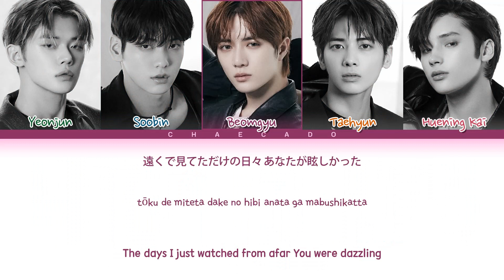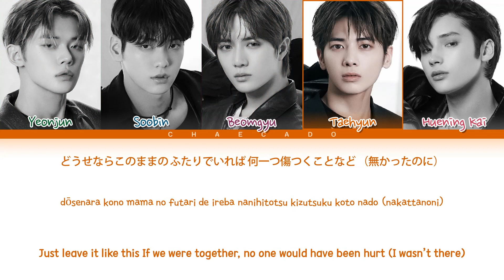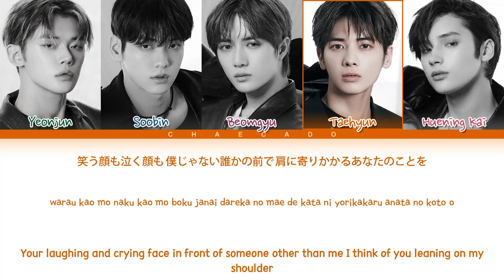TXT Hitori no Yoru Lyrics トゥモローバイトゥギャザー ひとりの夜 歌詞 투바투 히토리 노 요루 가사 | Good Boy Gone Bad (Japanese Ver.)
TXT Hitori no Yoru Lyrics (トゥモローバイトゥギャザー ひとりの夜 歌詞) (투모로우바이투게더 히토리 노 요루 가사) | Color Coded | Jpn/Rom/Eng

txt
hitori no yoru
txt lyrics
txt lonesome night

txt japan
txt japanese
txt japanese version
txt japanese ver
japan txt
japanese txt
japanese version txt
japanese ver txt

txt japan lyrics
txt japanese lyrics
txt japanese version lyrics
txt japanese ver lyrics
japan txt lyrics
japanese txt lyrics
japanese version txt lyrics
japanese ver txt lyrics
japan lyrics txt
japanese lyrics txt
japanese version lyrics txt
japanese ver lyrics txt

トゥモローバイトゥギャザー
ひとりの夜
トゥモローバイトゥギャザー 歌詞

투모로우바이투게더 hitori no yoru
투모로우바이투게더 히토리 노 요루
トゥモローバイトゥギャザー hitori no yoru 歌詞
トゥモローバイトゥギャザー hitori no yoru
hitori no yoru 歌詞
hitori no yoru トゥモローバイトゥギャザー 歌詞
hitori no yoru トゥモローバイトゥギャザー
hitori no yoru 歌詞 トゥモローバイトゥギャザー

トゥモローバイトゥギャザー ひとりの夜 歌詞
トゥモローバイトゥギャザー ひとりの夜
ひとりの夜 歌詞
ひとりの夜 トゥモローバイトゥギャザー 歌詞
ひとりの夜 トゥモローバイトゥギャザー
ひとりの夜 歌詞 トゥモローバイトゥギャザー

txt ひとりの夜 歌詞
txt ひとりの夜
ひとりの夜 歌詞
ひとりの夜 txt 歌詞
ひとりの夜 txt
ひとりの夜 歌詞 txt

トゥモローバイトゥギャザー 日本語
txt 日本語
トゥモローバイトゥギャザー 日本語バージョン
txt 日本語バージョン
日本語 トゥモローバイトゥギャザー
日本語 txt
日本語バージョン トゥモローバイトゥギャザー
日本語バージョン txt
トゥモローバイトゥギャザー 日本
txt 日本
日本 トゥモローバイトゥギャザー
日本 txt

トゥモローバイトゥギャザー 日本語 歌詞
txt 日本語 歌詞
トゥモローバイトゥギャザー 日本語バージョン 歌詞
txt 日本語バージョン 歌詞
トゥモローバイトゥギャザー 日本 歌詞
txt 日本 歌詞
日本 トゥモローバイトゥギャザー 歌詞
日本 txt 歌詞

日本 歌詞 トゥモローバイトゥギャザー
日本 歌詞 txt
日本語 歌詞 トゥモローバイトゥギャザー
日本語 歌詞 txt
日本語バージョン 歌詞 トゥモローバイトゥギャザー
日本語バージョン 歌詞 txt

투바투
히토리 노 요루
투바투 가사

투바투 일본어
투바투 일본
일본어 투바투
일본 투바투

トゥモローバイトゥギャザー グッドボーイ 日本語 歌詞
トゥモローバイトゥギャザー グッドボーイ 日本語
トゥモローバイトゥギャザー グッドボーイ 歌詞 日本語
グッドボーイ 日本語 歌詞
グッドボーイ 日本語 トゥモローバイトゥギャザー 歌詞
グッドボーイ 日本語 歌詞 トゥモローバイトゥギャザー
グッドボーイ トゥモローバイトゥギャザー 日本語 歌詞
グッドボーイ トゥモローバイトゥギャザー 歌詞 日本語
グッドボーイ 日本語 トゥモローバイトゥギャザー
トゥモローバイトゥギャザー good boy gone bad 日本語 歌詞
トゥモローバイトゥギャザー good boy gone bad 日本語
トゥモローバイトゥギャザー good boy gone bad 歌詞 日本語
good boy gone bad 日本語 歌詞
txt good boy gone bad 日本語 歌詞
txt good boy gone bad 日本語
txt good boy gone bad 歌詞 日本語
good boy gone bad 日本語 txt 歌詞
good boy gone bad 日本語 歌詞 txt
good boy gone bad txt 日本語 歌詞
good boy gone bad txt 歌詞 日本語
good boy gone bad 日本語 txt
txt グッドボーイ 日本語 歌詞
txt グッドボーイ 日本語
txt グッドボーイ 歌詞 日本語
グッドボーイ 日本語 txt 歌詞
グッドボーイ 日本語 歌詞 txt
グッドボーイ txt 日本語 歌詞
グッドボーイ txt 歌詞 日本語
グッドボーイ 日本語 txt
トゥモローバイトゥギャザー グッドボーイ 歌詞
トゥモローバイトゥギャザー グッドボーイ
グッドボーイ 歌詞
グッドボーイ 歌詞 トゥモローバイトゥギャザー
トゥモローバイトゥギャザー good boy gone bad 歌詞
トゥモローバイトゥギャザー good boy gone bad
good boy gone bad 歌詞
good boy gone bad トゥモローバイトゥギャザー 歌詞
good boy gone bad トゥモローバイトゥギャザー
good boy gone bad 歌詞 トゥモローバイトゥギャザー
トゥモローバイトゥギャザー good boy gone bad 日本語字幕
トゥモローバイトゥギャザー グッドボーイ 日本語字幕
txt グッドボーイ 日本語字幕
txt good boy gone bad 日本語字幕
good boy gone bad 日本語字幕
グッドボーイ 日本語字幕
good boy gone bad txt 日本語字幕
グッドボーイ txt 日本語字幕
good boy gone bad 日本語字幕 txt
グッドボーイ 日本語字幕 txt
투바투
굿보이 곤배드 일본어
good boy gone bad 일본어
투바투 굿보이 곤배드 일본어 가사
투바투 굿보이 곤배드 일본어
굿보이 곤배드 일본어 가사
굿보이 곤배드 일본어 투바투 가사